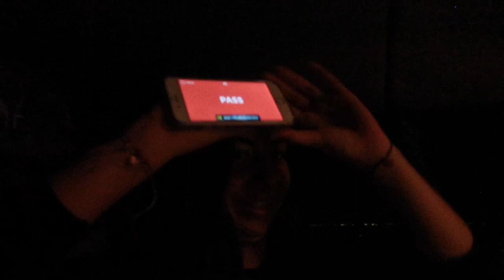OUR HOUSE TOUR!!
HI! I am a beginner vlogger who plans to keep vlogging and make awesome videos like this. Peace                                  Music: